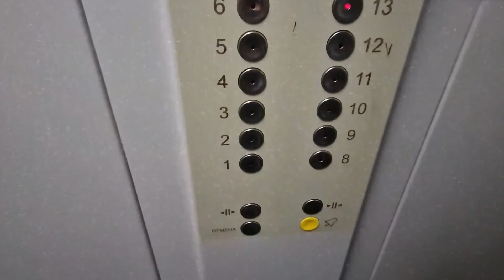Backrooms the Apartment Complex when you forget where you live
Bakrooms apartment complex? Riding the elevator to this place